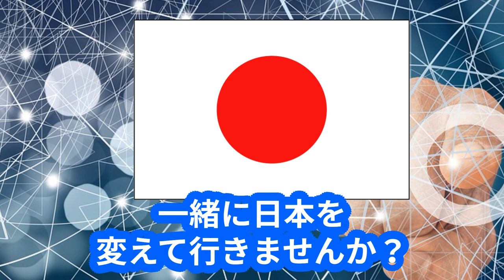【参政党】泣ける演説！【名古屋】